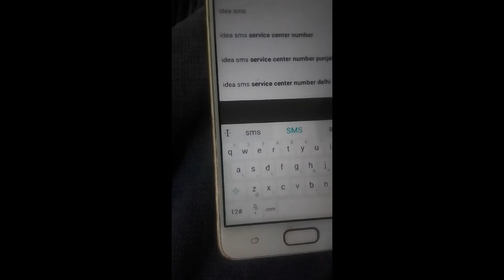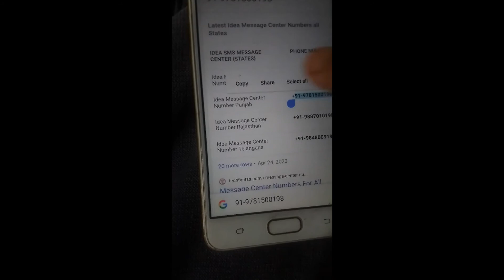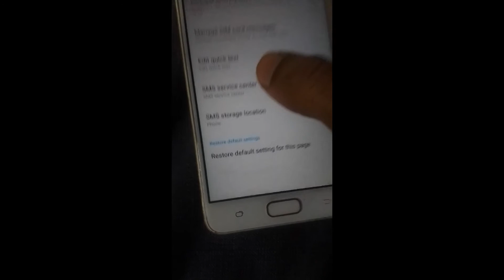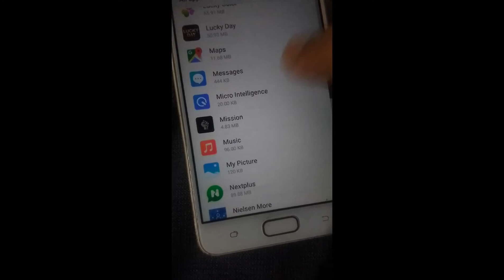How To Fix Message Not Sent Error Android | SMS Sending Failed | SMS Not Sending Problem In Android